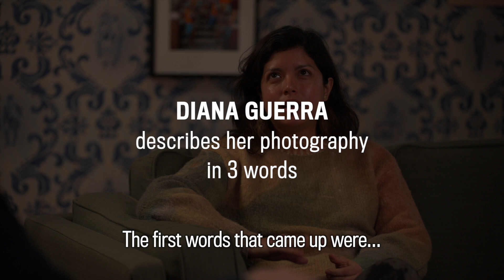BEYOND THE LENS: ARTISTS' WORK IN 3 WORDS — DIANA GUERRA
Photographer, Diana Guerra, describes her work in three words. You can find Guerra's work in our newest exhibition, New York Now: Home, now on view.